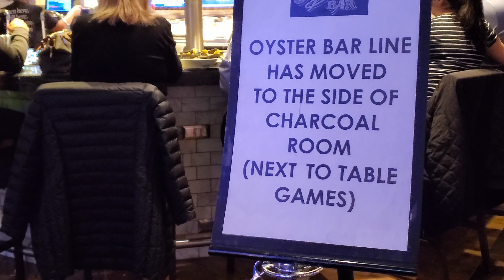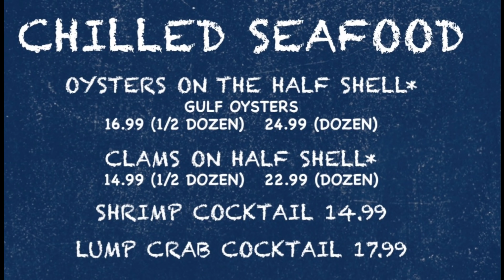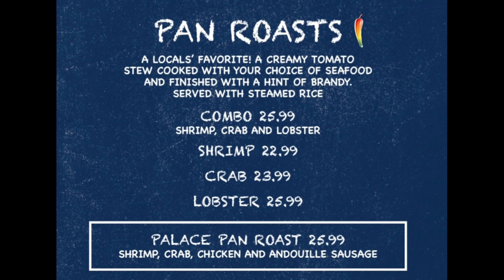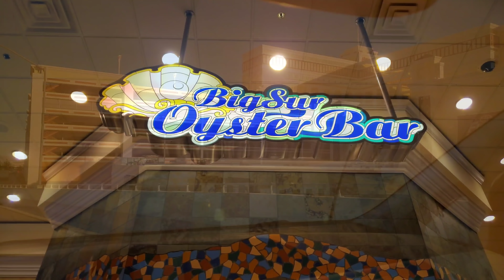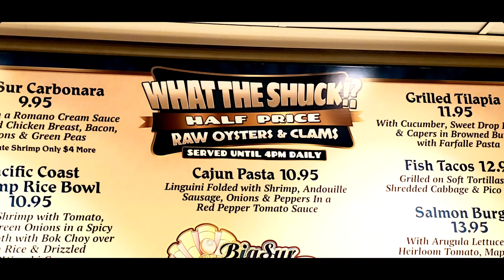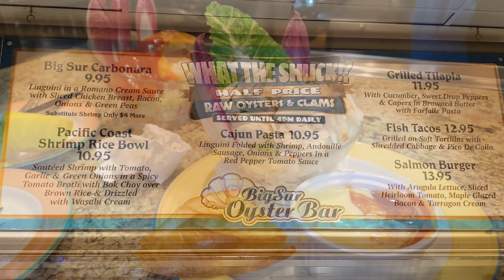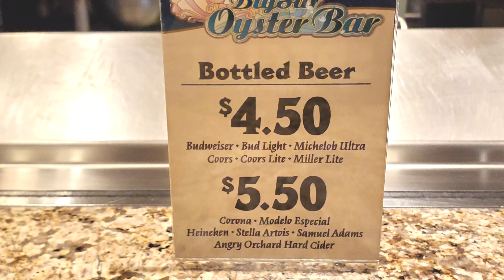Legendary Pan Roast @ Palace Station AND BIG SUR Oyster Bar @ South Point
Legendary Pan Roast @ Palace Station AND BUG SUR Oyster Bar @ South Point
"The Oyster Bar"
at Palace Station
"Big Sur Oyster Bar"
at South Point Hotel